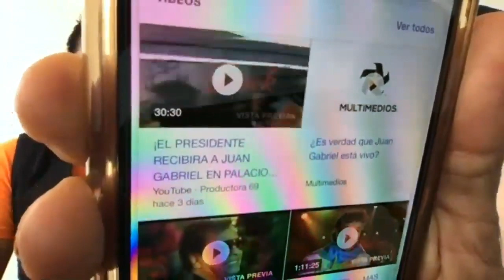LAS ULTIMAS NOVEDADES SOBRE JUAN GABRIEL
Te ponemos al tanto, de todas las novedades sobre el tan hablado tema de Juan Gabriel!